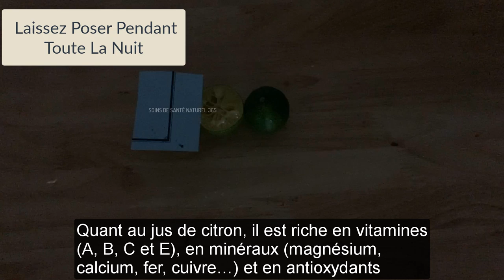Si Vous Mettez 1 Oeuf Dans Le Jus De Citron, Il Se Passera Quelque Chose De Fantastique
I am a fan of "Salty Cracker". My channel re-posts clips of "Salty Cracker" for those who haven't seen it

RestoredRepublic, Restored, Republic, Trump, Biden, SaltyCracker, Salty, Cracker, NewsTrump NewsBiden JoeBiden DonaldTrump Aujourd'hui, vous retrouverez la recette d’un ancien remède japonais qui vous permettra de renforcer votre squelette, de bénéficier d’un apport énergétique durable, et de lutter contre certaines maladies telles que le rhumatisme, l’arthrite et même la dépression.